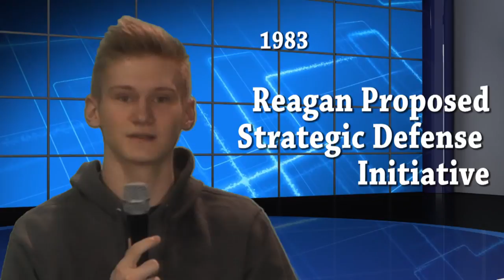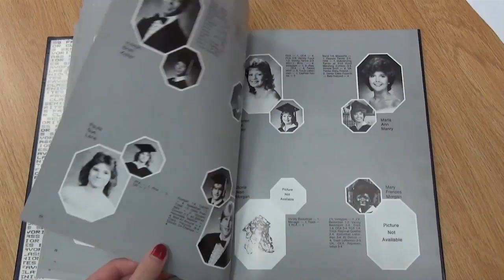Pirate TV #122 March 22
Daily Announcements for Crandall High School